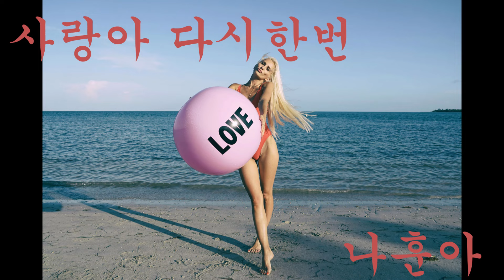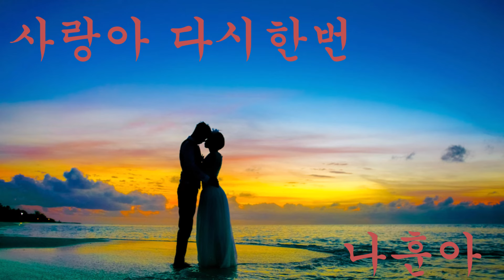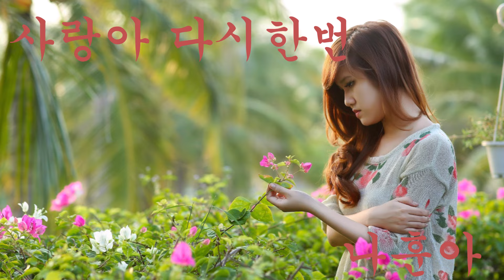사랑아 다시한번 - 남미랑, 나훈아 1971 희귀곡 고음질 LP반주 CO. YHA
사랑하던 사람도 미워하던 사람도
이제는 모두 다 가버리고 없는데
생각하면 무엇해 가면 가면 아주 갔나
사랑아 다시 또 한번 만날 수만 있다면
만날 수만 있다면 울지 않으리

좋아하던 사람도 싫어하던 사람도
지금은 서로가 헤어져서 있는데
생각하면 무엇해 달도 별도 나는 싫어
사랑아 다시 또 한번 돌아 올 수 있다면
돌아올 수 있다면 울지 않으리